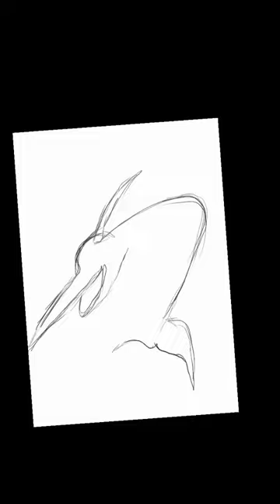X For Xiphias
Swordfish (Xiphias gladius), also known as broadbills in some countries, are large, highly migratory predatory fish characterized by a long, flat, pointed bill. They are a popular sport fish of the billfish category, though elusive. Swordfish are elongated, round-bodied, and lose all teeth and scales by adulthood. These fish are found widely in tropical and temperate parts of the Atlantic, Pacific, and Indian Oceans, and can typically be found from near the surface to a depth of 550 m (1,800 ft), and exceptionally up to depths of 2,234 m. They commonly reach 3 m (10 ft) in length, and the maximum reported is 4.55 m (14 ft 11 in) in length and 650 kg (1,430 lb) in weight.